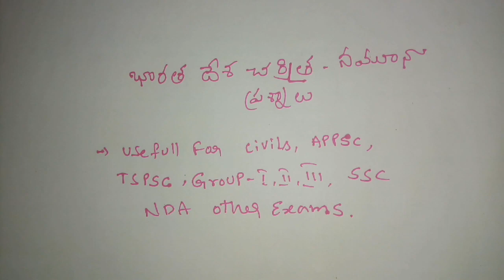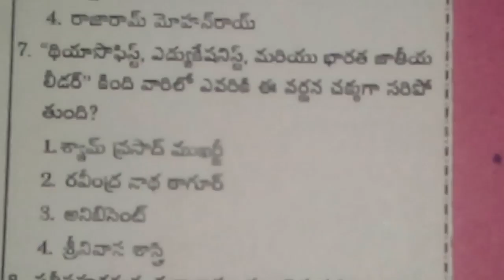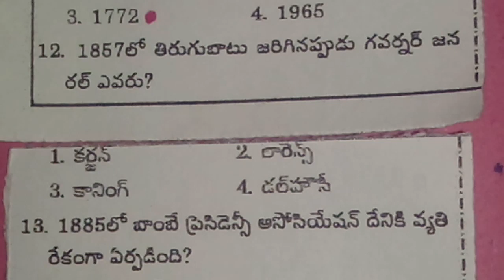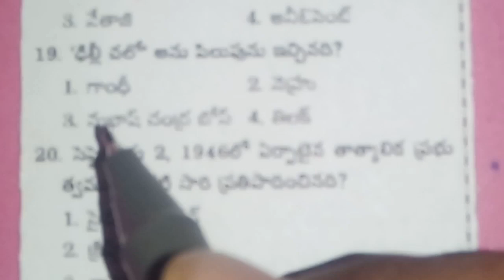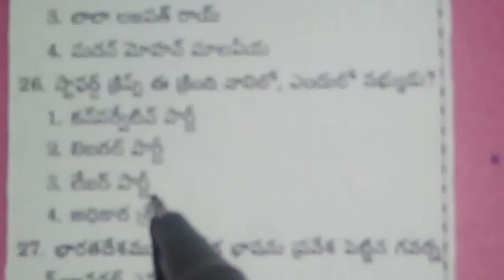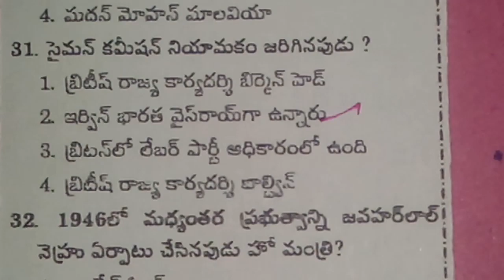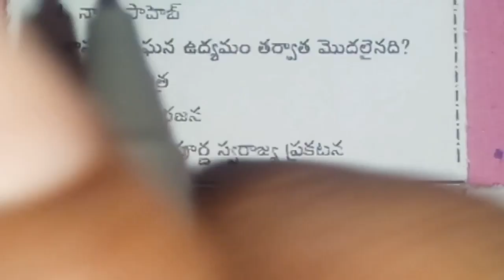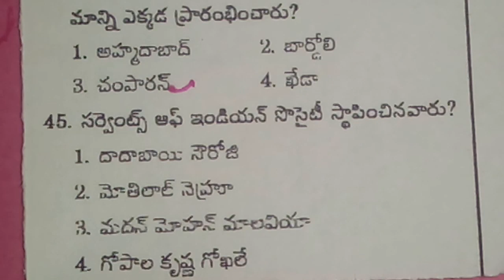INDIAN HISTORY MODEL TEST-01/YMS ACADEMY/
MENTAL ABILITY REASONING PART-04 shortcut methods/YMS ACADEMY/
General knowledge and current affairs //part-02//YMS ACADEMY